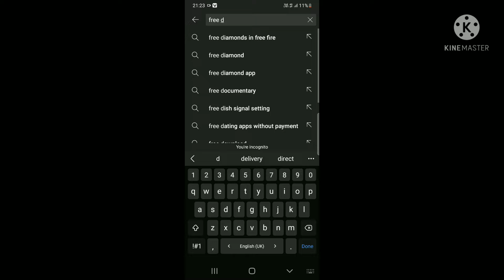2021 101% Working TrickFree Fire Unlimited Diamonds Trick | how free diamonds 💎in free fire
hii dosto kaise ho aap aj mai firse baat karne Bala free diamonds in free fire